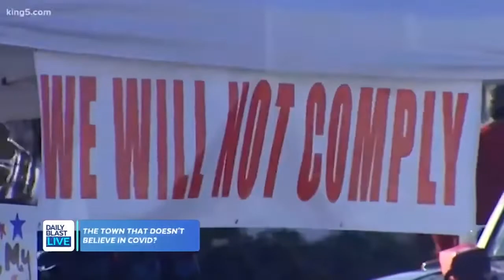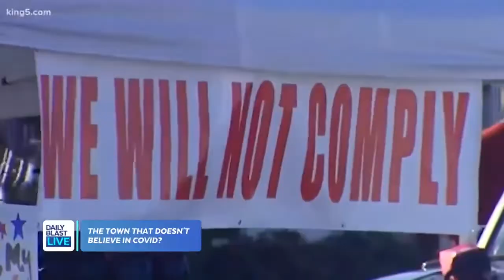Town Defies Pandemic Shutdown Orders, Hosts 'Freedom Rally' to Support Small Businesses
Hundreds of people converged on the small town of Mossyrock, Washington on Saturday to support small businesses hit hard by the pandemic.

The "Freedom Rally" gave people a chance to share their frustrations about Gov. Jay Inslee's latest set of COVID-19 restrictions that prohibit indoor dining and set capacity restrictions on retail stores.